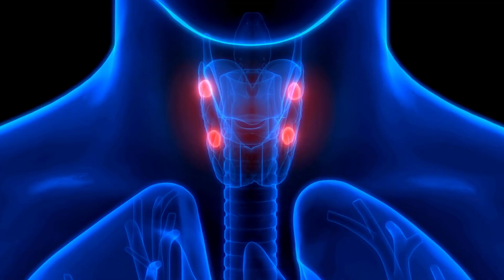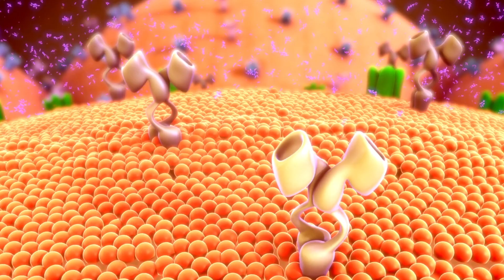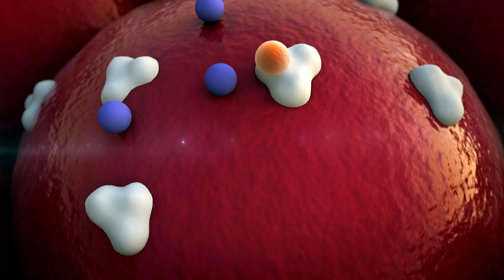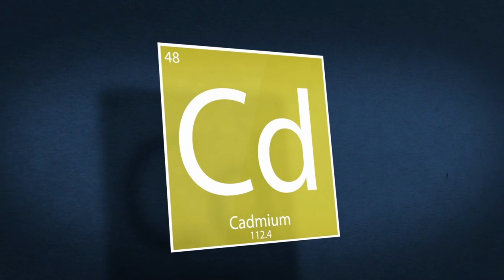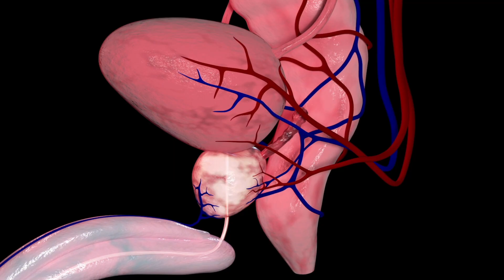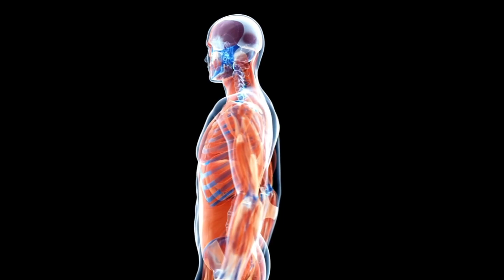I benefici dello Zinco, un elemento maschile per il benessere della Prostata e non solo!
Lo zinco è un minerale diffuso in natura, essendo presente nell'acqua, nell'aria, nel suolo e nelle rocce, ma non particolarmente abbondante.
È un elemento essenziale per la vita degli esseri umani e degli animali superiori: una carenza di questo metallo condiziona pesantemente la crescita corporea ed il raggiungimento di un peso corretto.
Quali sono le funzioni fisiologiche e organiche di questo minerale?
Per cosa possiamo usarlo e come dobbiamo assumerlo?
Scopriamo questo e non solo nel video di oggi!